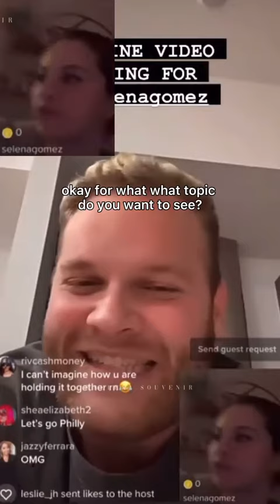Selena Gomez Talks With A Fan So Funny!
We post daily videos of Justin Bieber, Kailey, Selena Gomez, Kim Kardashians, Drake, Rihana, and many other celebrities' news.